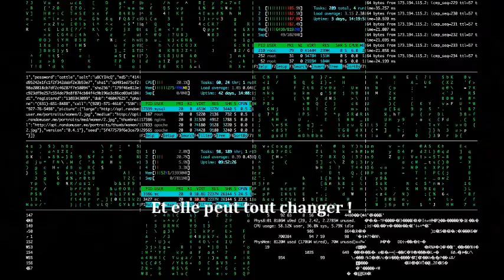Les Oubliés T1 - Derniers Jours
An 250 après la IVème guerre mondiale.
Seules quelques grandes villes parviennent à subsister et leurs populations à survivre grâces aux coupoles qui les protègent du monde extérieur.
Chaque année, le Nouvel Ordre Mondial détermine l’avenir des jeunes de seize ans. Et chaque année, certains d’entre eux disparaissent.
On les appelle les Oubliés.